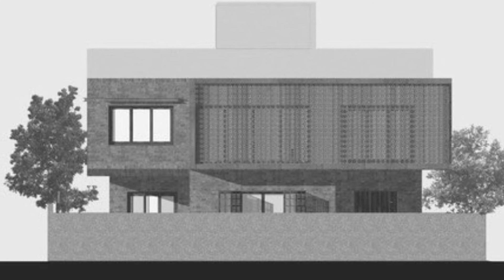Brick Screen House / MS DESIGN STUDIO